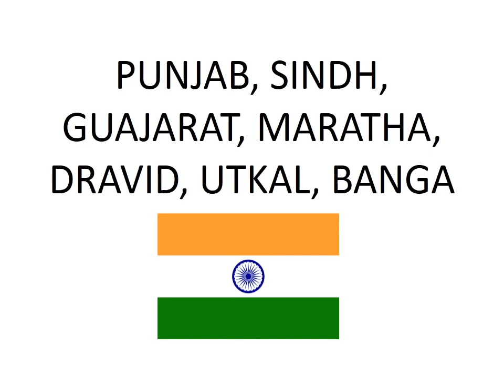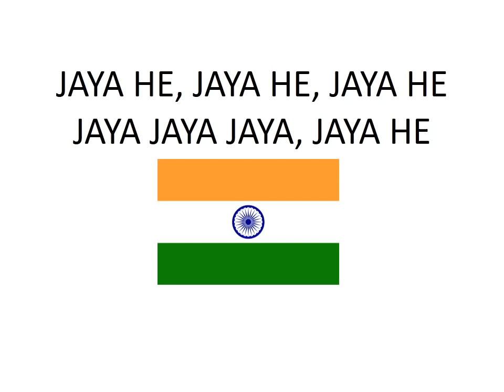Indian National anthem karaoke with lyrics by Rabindranath Tagore